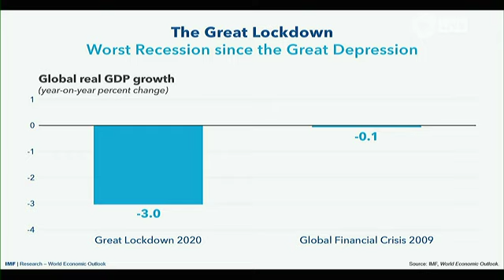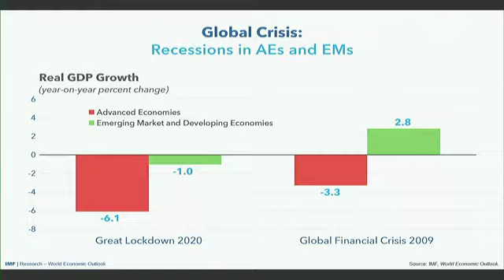IMF: Global economy worst year since Depression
Beaten down by the coronavirus outbreak, the world economy in 2020 will suffer its worst year since the Great Depression of the 1930s, the International Monetary Fund says. (April 14)